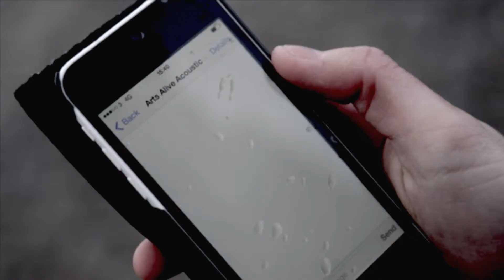Arts Alive Acoustic - Episode 21 Series 2 | Bay TV Liverpool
An Arts Alive Acoustic special, previewing LIMF 2016. Featuring performances by, Luna, Nick Ellis, Anwar Ali & Dave Owen and Seafoam Green.